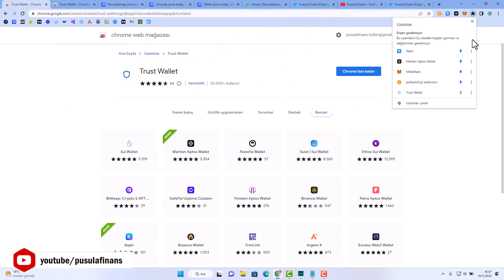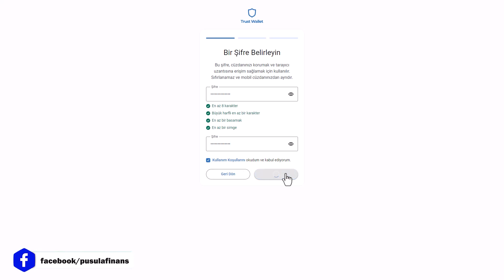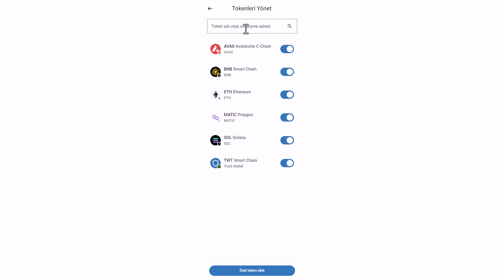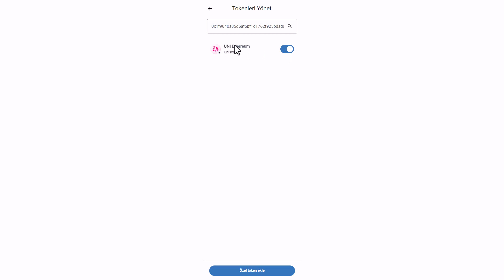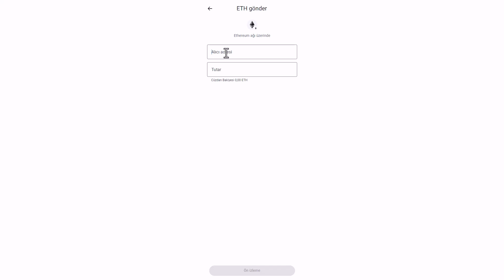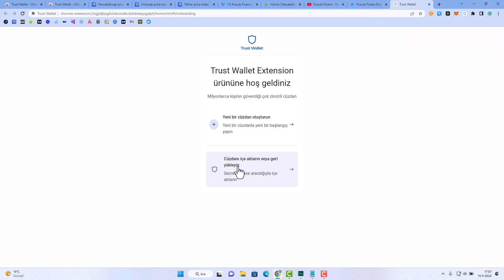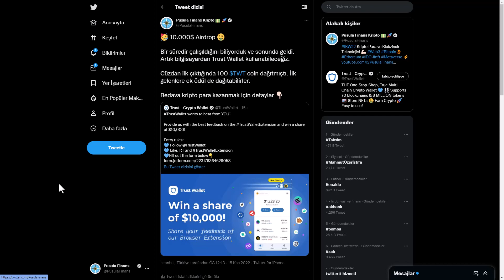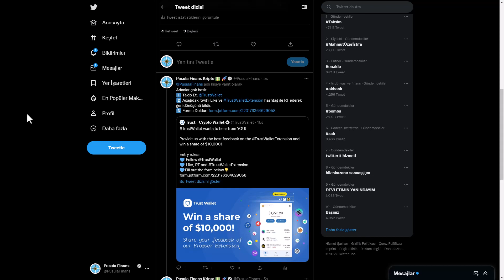Trust Wallet Chrome Eklentisi Kurulumu ve Bilgisayar Browser Extension Kullanımı | Mobil Senkronize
Trust Wallet Google Chrome Eklentisi, Trust Wallet bilgisayara indirme, Trust wallet extension, trust wallet mobil senkronize etme ile ilgili tüm bilgiler!

Bitcoin, Ethereum, Altcoin ve Kripto Para Haberleri, Ön Satış Coin Almak, Altcoin Sepeti, Bitcoin Analiz, Altcoin Analiz, Altcoin Tavsiye, Bitcoin Haberleri ve Altcoin Haberleri, Altcoin Al Sat Taktikleri, Airdrop, Güncel Piyasa ve Borsa Analizi, Metaverse, Web3 Blokzincir Teknoloji Takibi ve Eğitim Rehberi, Bitcoin Son Durum, Altcoin Son Durum, Yatırım tavsiyeleri, Ön Satış Platformları ve Proje Yorumları için kanalımızı takip etmeyi unutmayın.

00:00 Trust Wallet Browser Extension
00:27 Trust Wallet Chrome Eklentisi Kurulum
02:15 Trust Wallet Coin - Token Ekleme
03:55 Trust Wallet Coin Para Yatırma - Aktarma
04:27 Trust Wallet Coin Para Çekme - Aktarma
04:45 Trust Wallet Coin Alma - Coin Satma
05:25 Trust Wallet Mobil ve PC Senkronize Etme - Eşleştirme

➿ Trus Wallet Kurulumu ve Kullanımı:
Uygulamayı açtığınızda seçmeniz için iki adet seçenek sunacak; “YENİ BİR CÜZDAN OLUŞTUR” ve “Zaten bir cüzdanım var”. Yeni bir cüzdan oluşturacağımız için ilk seçeneği seçerek işleme başlıyoruz.
Trust Wallet cüzdan, ilk açılışta belirli kripto paralar otomatik olarak yüklü şekilde gelecektir. Bunlar Bitcoin, Ethereum, BNB (Bep2) ve Smart Chain (BNB Bep20) ‘dir. Metamask ‘tan farklı olarak göze çarpan ilk değişiklik kripto paraların bulunduğu ağlara göre cüzdan adreslerinizin farklı olmasıdır.

➿ Trus Wallet Para Yatırma, Para Çekme ve Para Aktarma:
Trust Wallet cüzdan adresiniz; diğer cüzdanlardan farklı olarak tek değildir, token ve ağlarına göre değişiklik göstermektedir. Örneğin; Bep20 ağındaki BNB adresiniz ile Bep2 ağındaki BNB adresleriniz farklıdır. Solana ağında kullanacağınız SOL cüzdan adresiniz ise bunlardan da farklıdır. Ana ekranda Cüzdan sekmesi altında tokenlara girerek "Al" tuşuna bastığınızda tokena ve ağa özel cüzdan adresinizi ve QR kodunuzu görüntüleyebilirsiniz. Bu sebeple, ilk olarak cüzdanınıza göndermek istediğiniz tokenı cüzdanınıza eklemeli ve sonrasında o token için "Al" kısmına girerek adresi almalısınız.

➿ Trus Wallet Coin Alma ve Coin Satma:
Trust wallet, bilgisayar yardımıyla DeFi ve Dex platformlarını kullanarak coin alıp satma imkanı sunmaktadır. Trust Wallet PancakeSwap ve Uniswap gibi merkeziyetsiz borsalarda kullanabilirsiniz.
PancakeSwap veya Uniswap uygulamasına girip, Connect Wallet ile cüzdan bağlantımızı yapıyoruz. Artık kendi cüzdanınızı kullanarak; BSC ve ERC20 ağındaki binlerce kripto parayı takas ile alıp satabilir, farm ve havuzlarında likidite sağlayarak kazanç elde edebilirsiniz.

➿ Trust Wallet Token (TWT) :
Trust Wallet Token veya kısa adıyla TWT, Trust Wallet kullanıcılarına çeşitli avantaj ve teşvikler sağlayan BEP-20 tabanlı hizmet jetonu (utility token) olarak tanımlanabilir.

➿ Trust Wallet Nedir?
Trust Wallet; Bitcoin, Litecoin, Ethereum, XRP, USDT, BNB, SOL, Avax ve çok daha fazla kripto parayı saklamak, alıp satmak ve faiz kazanmaya yarayan, mobil ve web browser ile uyumlu, güvenli ve bir çok ayrıcalık sunan kripto cüzdandır. Trust Wallet tıpkı Metamask gibi bir sıcak cüzdandır. İnternet bağlantısı sağladığınız her yerden telefonunuz ve bilgisayarınız ile kripto dünyasına bağlanabilirsiniz.

❓ Trust Wallet nasıl kullanılır? Trust Wallet nasıl giriş yapılır? Trust Wallet nasıl üye olunur? Trust Wallet nasıl kurulur? Trust Wallet nasıl giriş yapılır?
❓ Trust Wallet nasıl coin alınır? Trust Wallet nasıl coin satılır? Trust Wallet nasıl para yatırılır? Trust Wallet nasıl para çekilir? Trust Wallet nasıl para aktarılır?